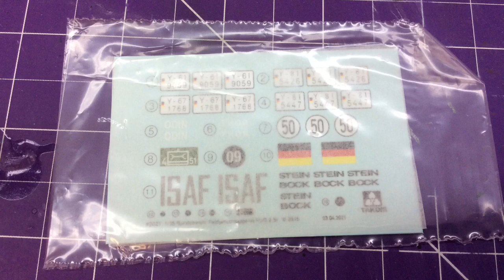TAKOM 1:35 Feldumschlaggerat Fug 2.5T